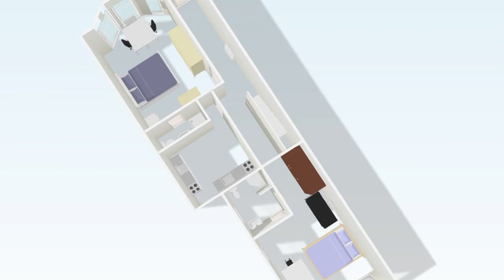Reka HMO Services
Reka Property Management London

REKA Mission Statement:

REKA believes in helping our clients achieve their property goals

REKA business principles:

    we earn your trust by acting in a fit & proper manner
    landlords and tenants are the core of our business
    we are passionate about our clients succeeding